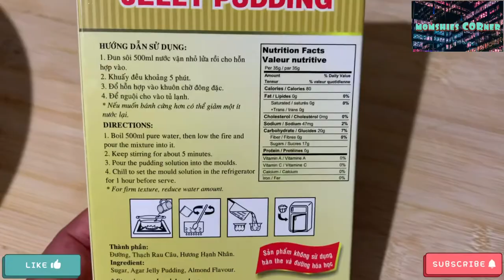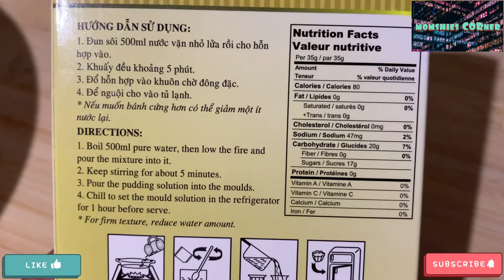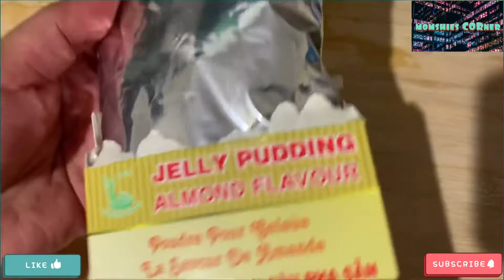VLOG 7 ALMOND JELLY PUDDING/ MOMSHIES CORNER